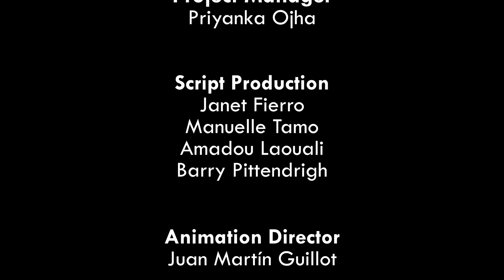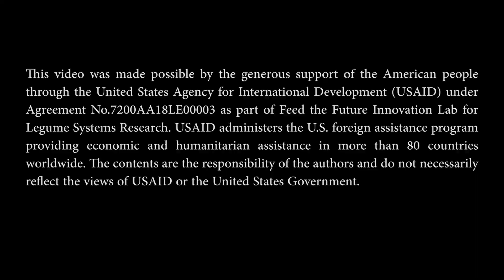Comgel conndi ƃikkon beediije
Comgel conndi ƃikkon beediije in "Fulani" (accent from "Niger")

Koowooje bonnooje ngoni bonannda kalluka e remooƃe ngam no ƃuyta bote demal. Nder bidiyo ɗuum, eɗon ekkitine no ɗum helirta, coomol e naftoraaki comli conndi ƃikkon beediije banii puufeteeɗum finaa-tawa  nder gese mooɗon.

Neem Tea Bag in “Fulani” (accent from “Niger”)

Insect pests are a constant threat to farmers and greatly reduce crop yield. In this video, you will learn how to harvest, process, package, and use neem tea bags as a natural pesticide on your fields.